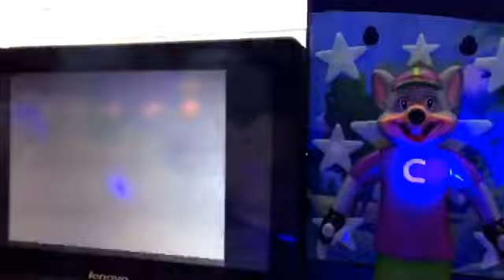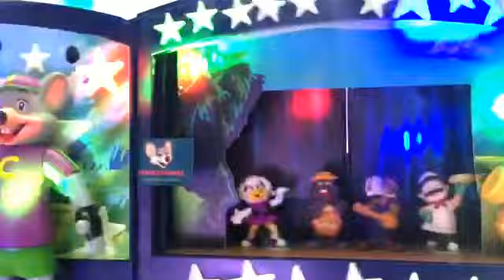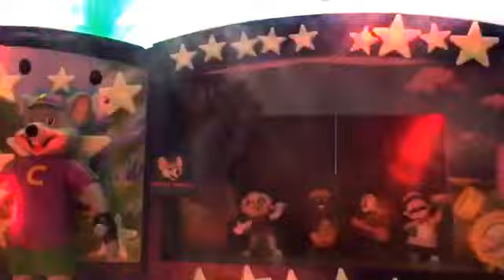Chuck E Cheese April 1994 (Spring Break) segment 1 (rerun)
This is a rerun of segment 1 of the April 1994 show, Spring Break, performed by my CEC figures. via YouTube Capture